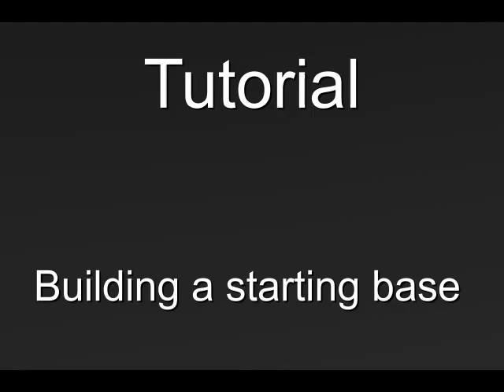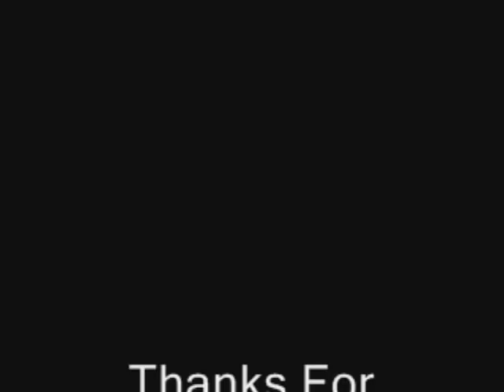MineCraft Tutorial : Building a starting base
This tutorial will explain you how to make your first night creatures survival base.
There is no voice in this video so i put music for you not to be bored.